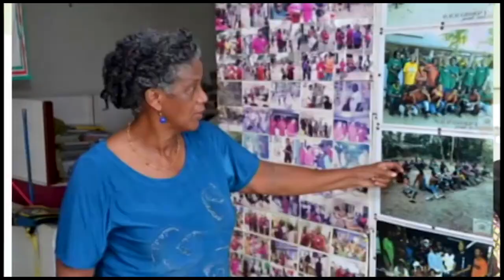31 01 2017 Terugblik en vooruitblik Stichting RUMAS